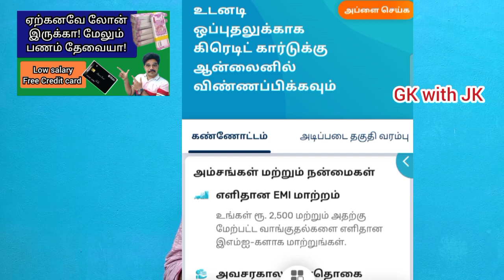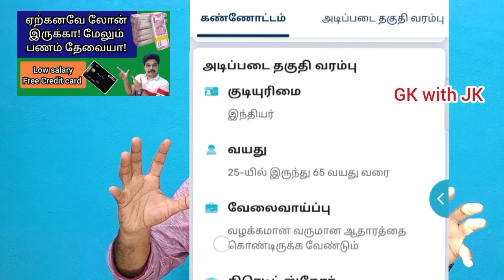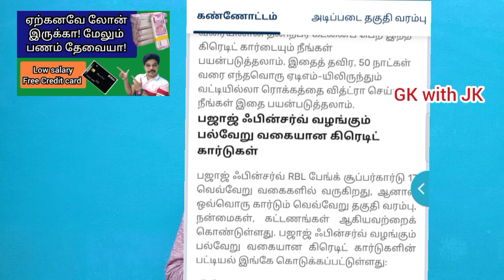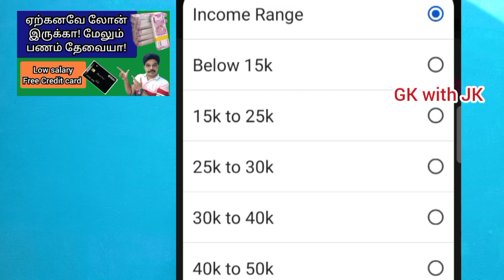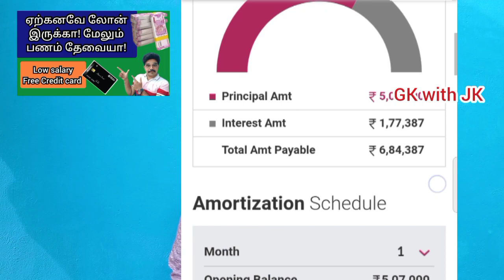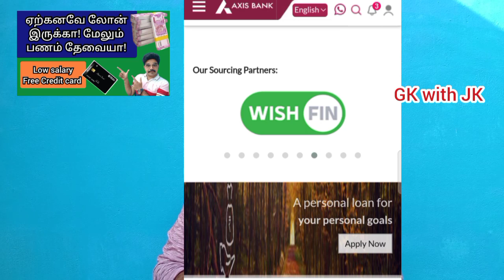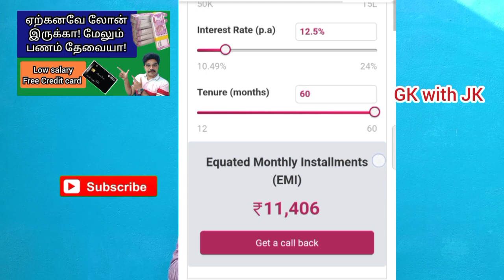Personal Loan Axis Bank @gkwithjk | Bajaj finserv RBL super Card | Top up Loan | Credit card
Play List:-